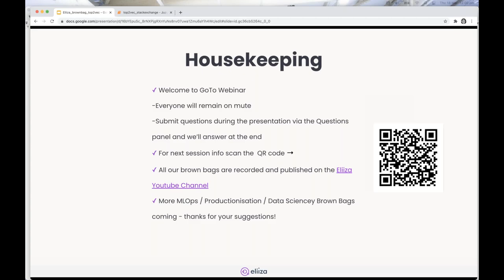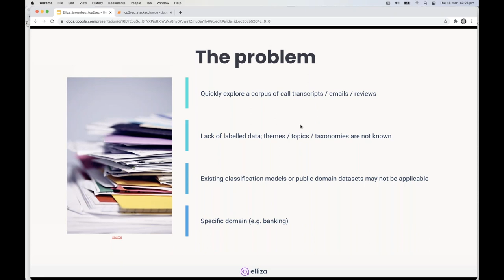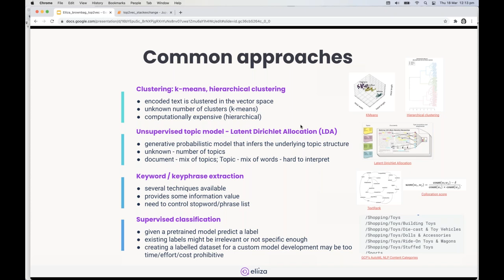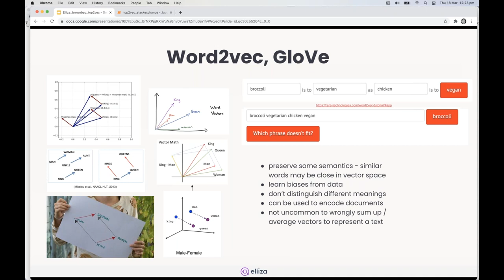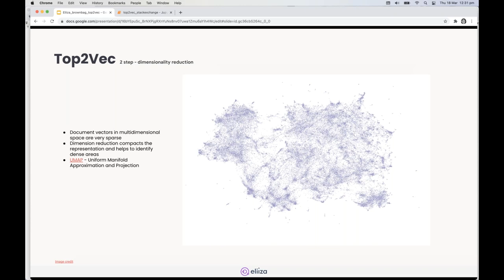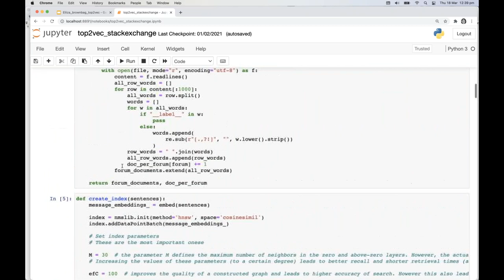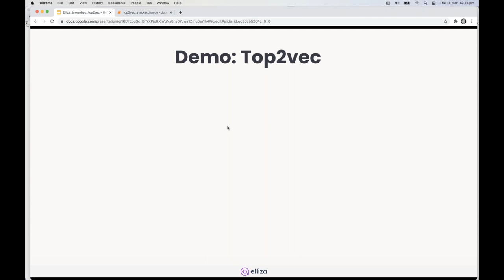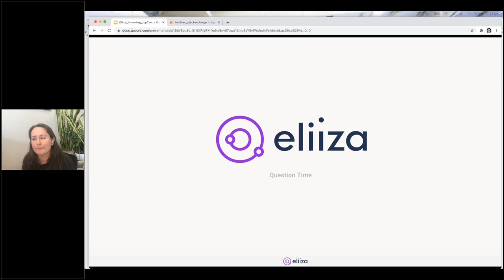Virtual Brown Bag by Eliiza: Unsupervised approach to text data exploration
Topic: Unsupervised approach to text data exploration

In this talk we will reflect on our recent experience in uncovering key themes in a large textual dataset with minimal context.

We’ll cover some common approaches to this problem, touch on encoding methods and how they aid exploration, and share our experiences with a recent approach to unsupervised topic modelling using Top2Vec algorithm

Finally, we will reflect on the inevitable gap that exists between the typical results of unsupervised dataset exploration and client expectations informed by their business taxonomy.

Presenter: Maryna Vlasiuk, Senior Data Scientist at Eliiza

At Eliiza, we’ve always focused on our connections. Connection to our people, connections with our customers and connecting the data community.

Remote working and social distancing has changed the way we can interact, but it won’t stop us. Keeping the data community connected and continuing to provide opportunities to engage and learn is really important to us.

‘Virtual Brown Bags by Eliiza’ is a series of live talks, open to all, on data science and machine learning topics. The talks will target a broad audience in the data community, as well as including enough technical detail to apply at work.